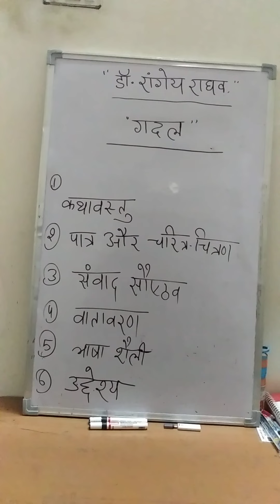गदल पार्ट- 1